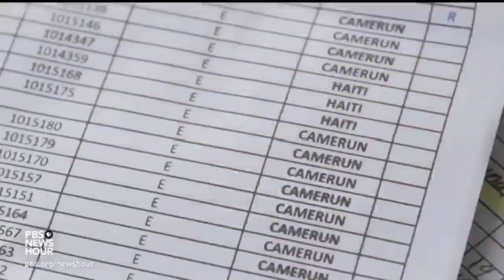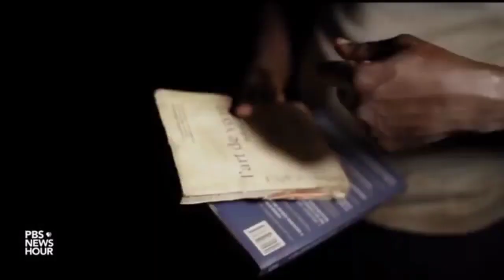A deadly trip through the Darien Gap face by immigrants